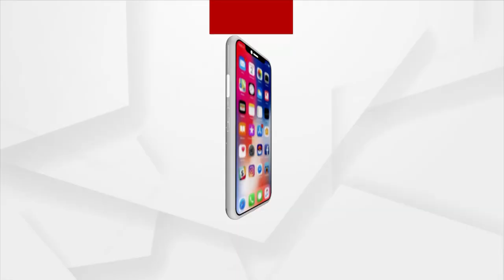"ମମିତା ହତ୍ୟା ପଛରେ ଅଛନ୍ତି ବଡ ବଡ ଲୋକ" : କଂଗ୍ରେସ ବିଧାୟକ ସନ୍ତୋଷ ସିଂ ସାଲୁଜା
"ମମିତା ହତ୍ୟା ପଛରେ ଅଛନ୍ତି ବଡ ବଡ ଲୋକ । ସରକାର କେସ କୁ ଚାପି ଦେବାକୁ ଚେଷ୍ଟା କରୁଛନ୍ତି । ଝିଅର ମୋବାଇଲ ଓ ପେନଡ୍ରାଇଭ୍ ଗଲା କୁଆଡେ ?" : କଂଗ୍ରେସ ବିଧାୟକ ସନ୍ତୋଷ ସିଂ ସାଲୁଜା